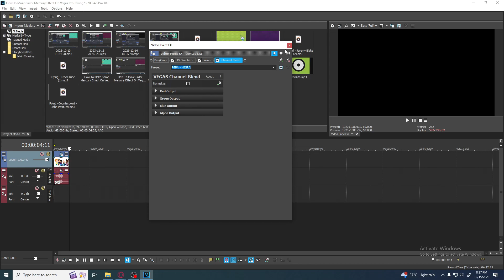How To Make Sailor Mercury Effect On Vegas Pro 18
Hello, this is the official and only channel of BritishEdits. This channel will include the following categories of videos - Gaming, Creating/Reacting Logos, Vlogs, Editing Tutorials, Gaming and a whole lot more! A family-oriented channel based in the land of the United Kingdom (RIP Lizzy).